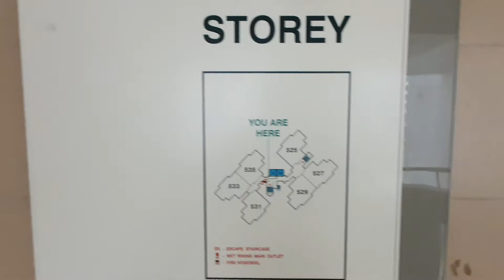453C Fernvale 4rm for sale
Mid Floor corner unit
Unblocked views with full privacy
3 mins walk to seletar mall
Surrounded by many amenities
The unit itself is renovated and well kept
only 5yrs old with balance lease of 94+ yrs
Call Jason @ 97273623 for viewings